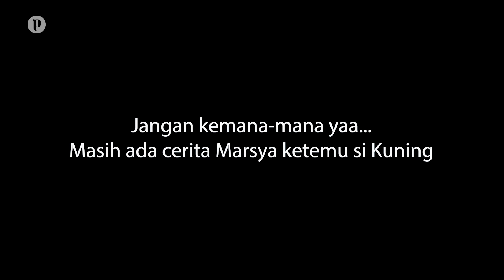Cerita Marsya Ketemu Filo Sebastian [Indi.GO.Traveller]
Hai Teman-teman,

Sesuai Request kalian, akhinya aku collab sama filo sebastian. Seru banget cerita-cerita dari kak Filo. Dan disini kita juga ngebahas pertama kali marsya ketemu sama Si Kuning.
Selamat Menyaksikan...